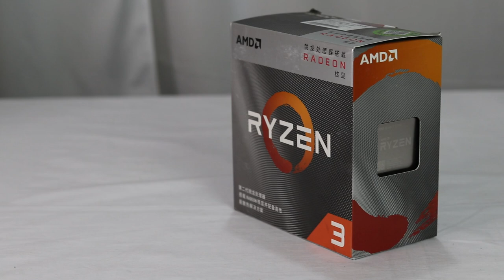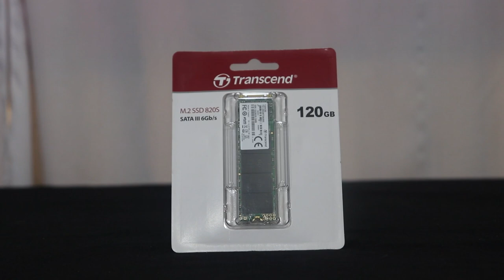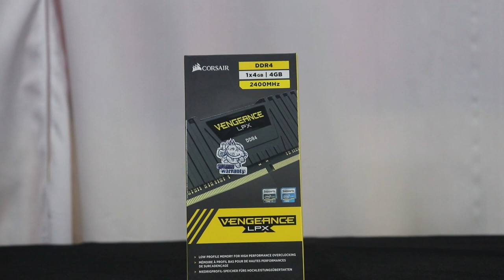27.5K Best TopMost Gaming PC Build... Extreme Performance on Budget- Mehedi360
27.5K Best TopMost Gaming PC Build... Extreme Performance on Budget- Ryzen 3 3200G Essential PC Build 2020/2021 in Bangladesh.

📱আমার সাথে যোগাযোগ করতে আমার ফেসবুক পেজে এসএমএস করতে পারেন
📱আমি ইন্সতাগ্রাম ব্যবহার করি চাইলে সেখানেও যুক্ত হতে পারেন ।
📱 জি ভাই আমি টুইটার ব্যবহার করি ।
Alpona Plaza,2nd Floor,314,315,316 No Shop
0:00- Intro
0:10 - Video Summary
0:43- Ryzen 3 3200G Processor Details
1:42- B450M-A-Pro Max Motherboard Details
2:45- M.2 Details
3:05 - Corsair Ram Details
3:20 - Gaming Casing Details
Sorry Everyone- video te 25k mention korleo price 27500 Tk. sorry again for my mistake
PC -Configuration
Ryzen 3 3200G Processor
MSI B450M-A-Pro MAX Motherboard
DDR-4 8 GB Ram Corsair (2*4)
Transcend 120 GB M.2
View One V335N Gaming Casing
View One V500 Power Supply